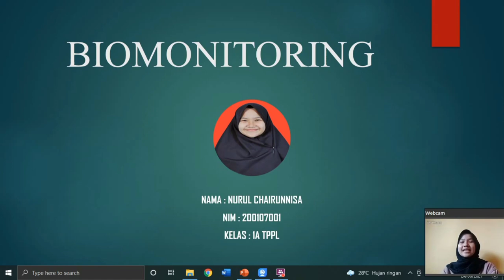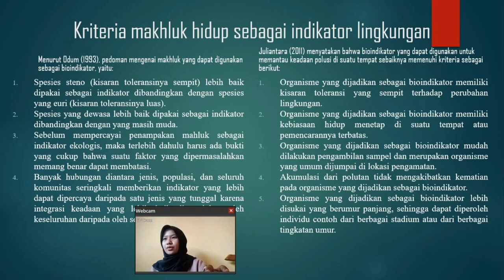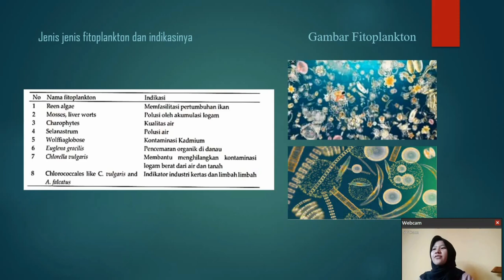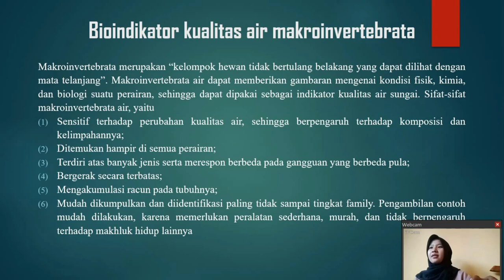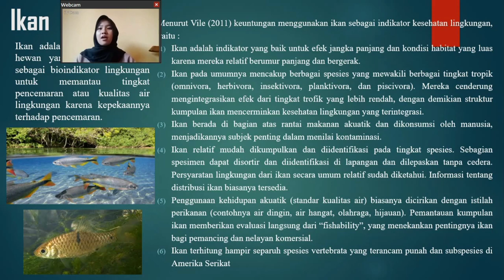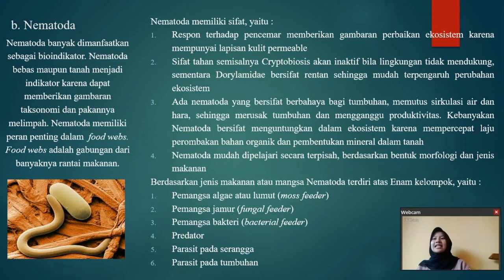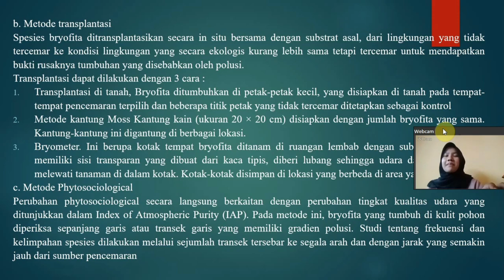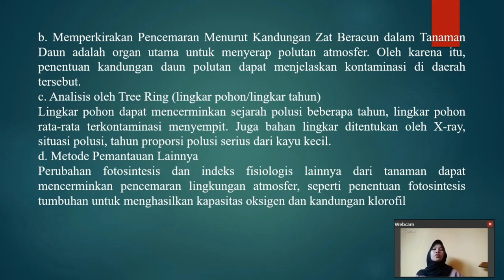BIOMONITORING UAS, TA 2020/2021, Prodi TPPL by NURUL CHAIRUNNISA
Silahkan berikan komentar yang membangun mengenai kelengkapan materi dan performance dari setiap penyampaian materi…
Jika ada yang kurang, Please comment...
Semoga video ini dapat membantu dan menginspirasi bagi yang sedang mencari informasi mengenai Biomonitoring (Bioindikator, Bioindikator Kualitas Air, Tanah dan Udara).
Jika belum masih ada video-video lainnya tentang Biomonitoring….